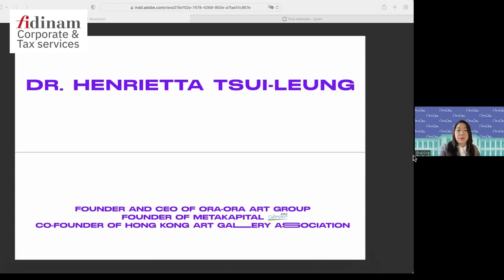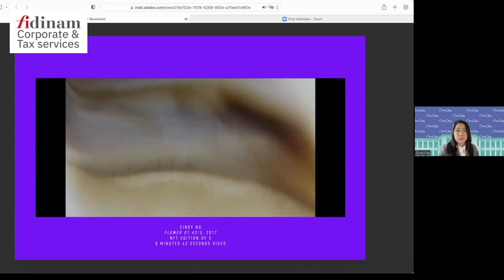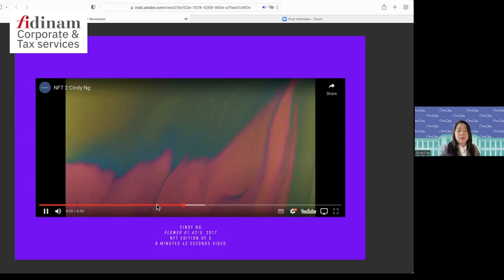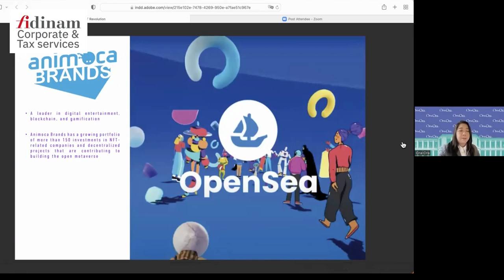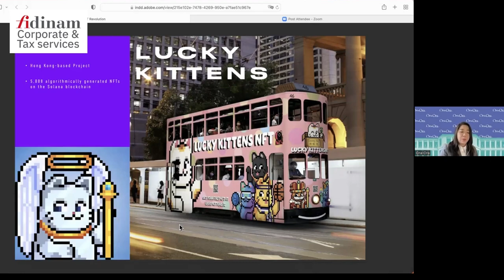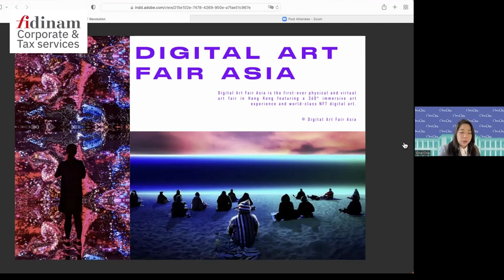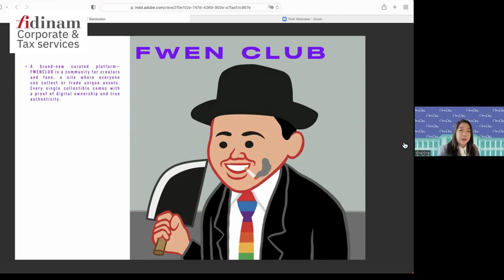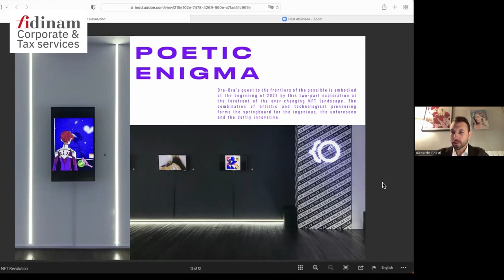Fidinam presents: "Dream On: the NFT Revolution"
The talk "Dream On: the NFT revolution" is intended as a worldwide overlook on how the cultural industry and contemporary artists have been reacting to NFTs, the latest phenomenon that is shaking the art world from its foundation.

Moderated by Riccardo Chesti, with speakers Dr. Henrietta Tsui-Leung from Hong Kong and Tyler Jackson Pritchard from Los Angeles.

Henrietta, Founder and CEO of Ora-Ora Art Group, presents how the Hong Kong art scene has embraced NFTs. For example, Hong Kong hosted the first Digital Art Fair Asia in October 2021. Furthermore, she discusses the role art galleries can play in the NFT world.

Tyler is a multidisciplinary artist focused on painting, photography and sculpture. He shares with us the NFT environment in Los Angeles and his personal look on NFT collectibles and art.

This talk was hosted by Fidinam. Fidinam is an international firm, providing a wide range of services for companies, entrepreneurs and individuals.

We support the adoption of blockchain technology, helping companies and entrepreneurs to innovate while complying with international tax and accounting standards. Find more information about our Crypto services

Follow Fidinam Group Worldwide on Facebook and LinkedIn